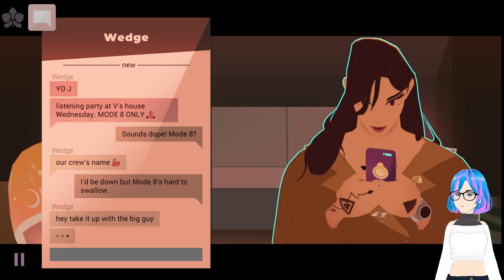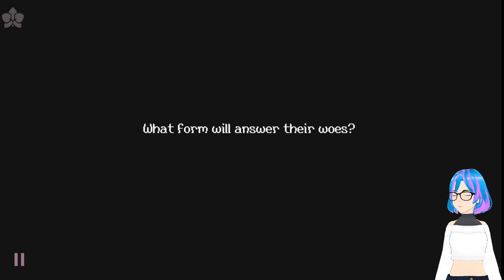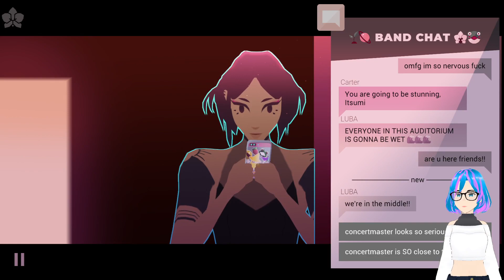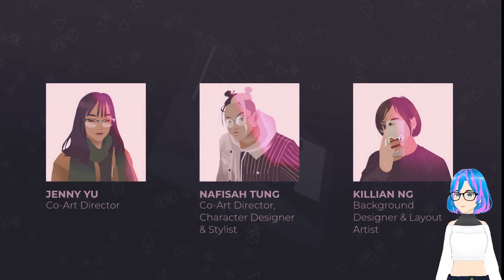The big betrayal | We are OFK! Episode 3 | blind playthrough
In "We are OFK" you experience the story of four friends on their journey to become a band - with all the troubles, struggles and emotions that come with it.

Hi, I'm Pexygate and I have a passion for stories and all media humans use to tell them. A favourite medium for storytelling of mine is games so I decided to stream games I find interesting on Twitch and also upload my playthroughs here on Youtube.

This playthrough is cut into episodes from stream VODs originally recorded on Twitch.